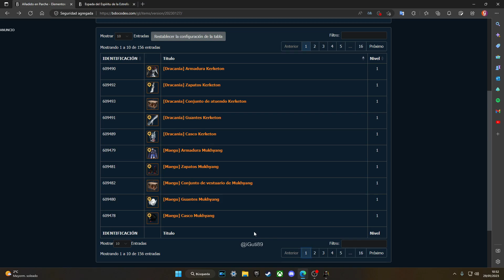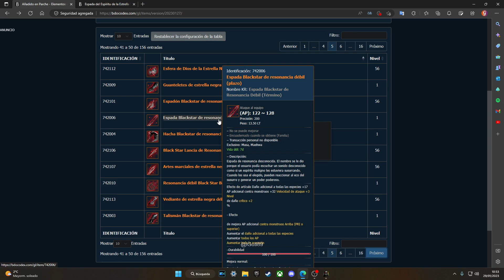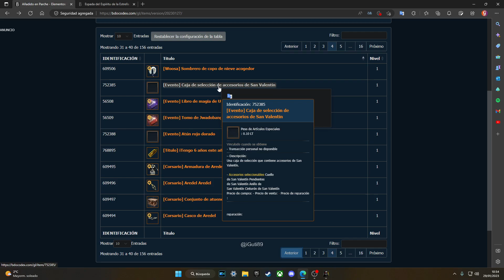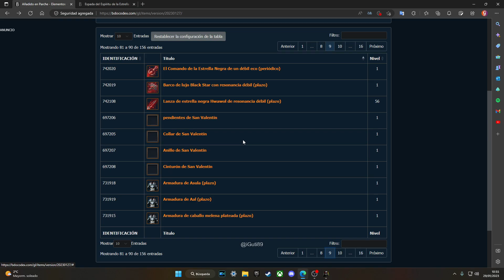JOYERIA MANOS ¿GRATIS? BDO